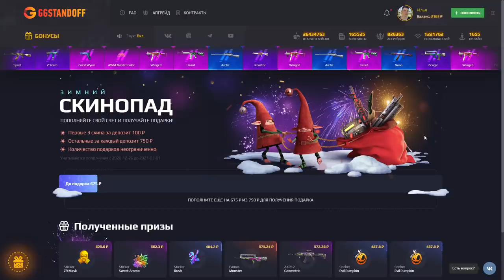ЗАКАЗАЛ ТРЕНЕРА ПО ТРЕЙДИНГУ ЗА 100 ГОЛДЫ В СТАНДОФФ 2 / STANDOFF 2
KENTCX (КОД НА БАРАБАН)
KENTCX35 (+35% К ПОПОЛНЕНИЮ)